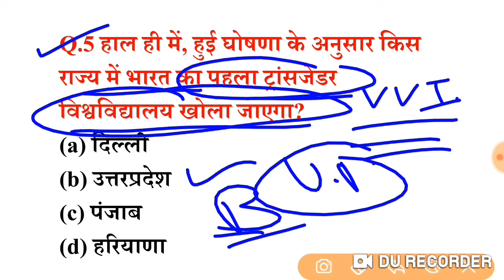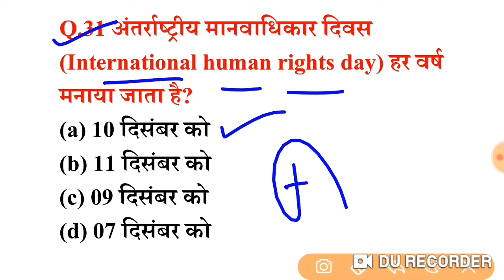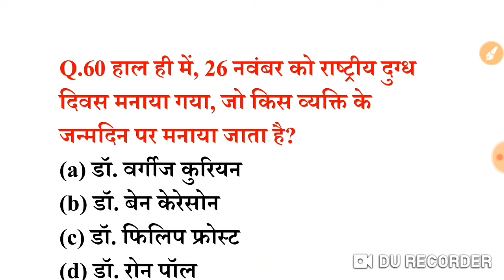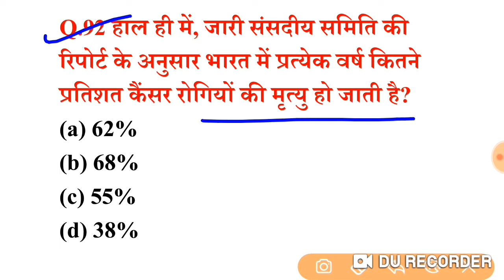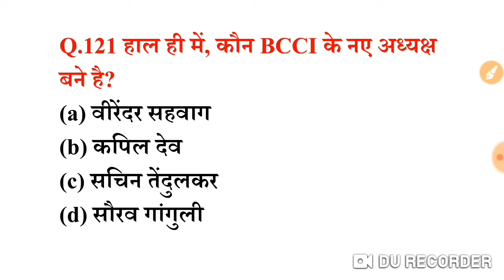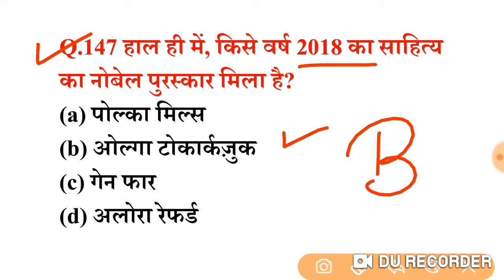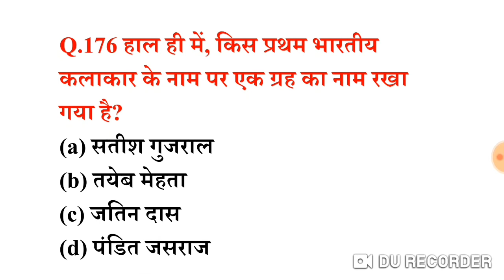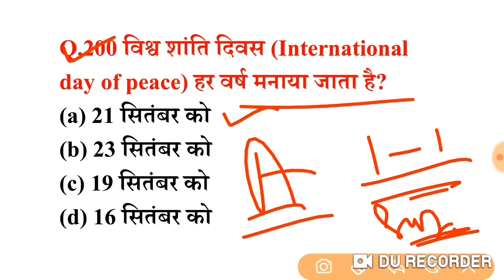Last 6 month current affairs || पिछ्ले 6 महिने का करंट अफेयर्स 2019 || daily current affairs 2020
current affairs
last 6 months current affairs 2019
last 6 months current affairs 2019 in hindi
last 6 month current affairs for bank exam
current affairs for all govt exam
current affairs adda
best 600+ current affairs mcq
best current affairs of last six months